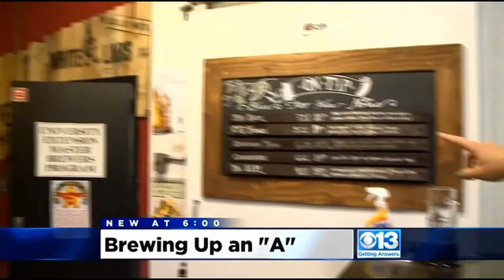One Final Beer: UC Davis Students Compete For Iron Brew Title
It's the second year the school and brewery held the competition for the Iron Brew title. Forty students all part of the program worked all semester to come up with the perfect beer to be judged.